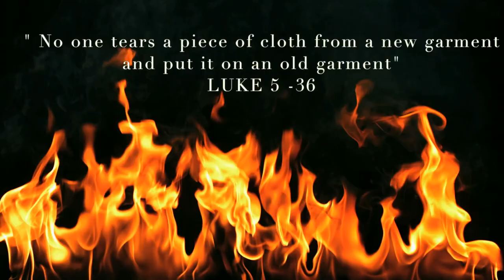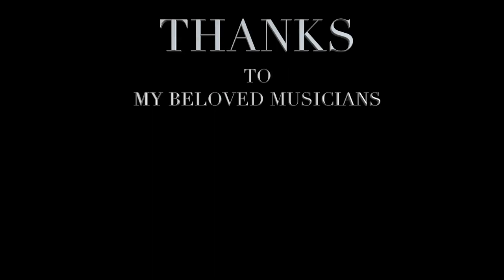Yesuthonabrathuku (New Album)